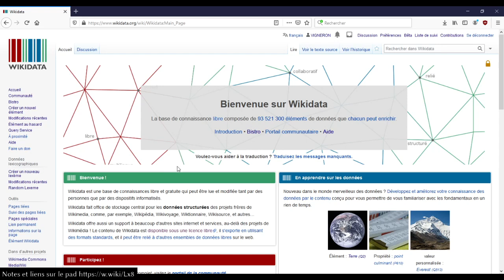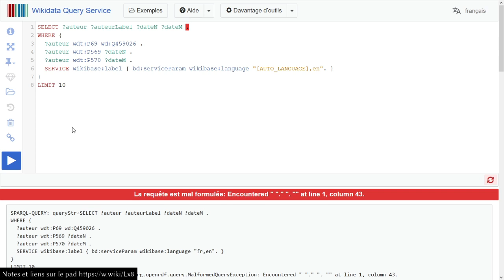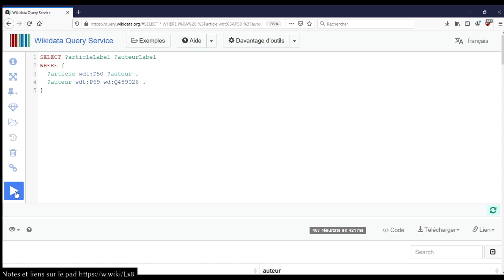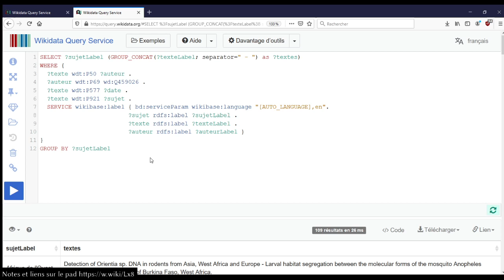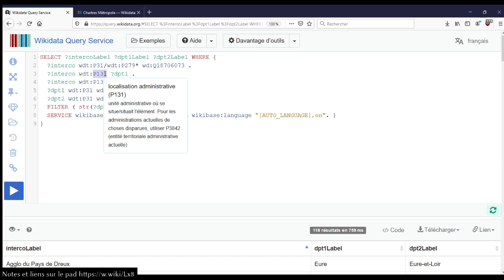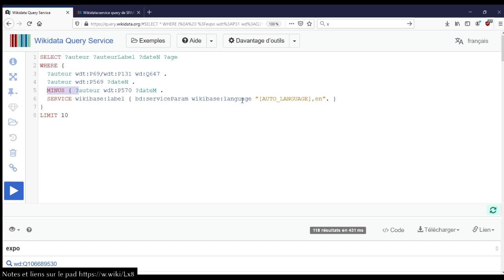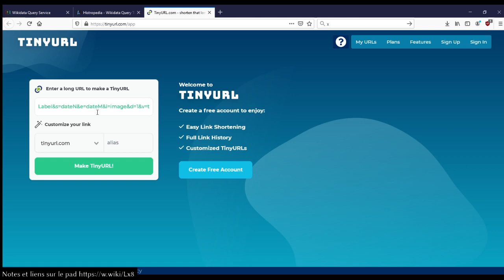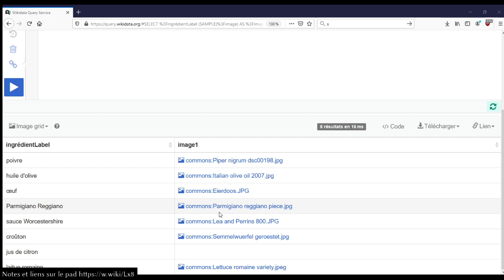SPARQL Wikidata retour aux bases #3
Session du mardi 4 mai, requête SPARQL Wikidata.
Session spéciale pour débutant-e-s sur les bases de SPARQL, démonstration de l'interface et requêtes simples.

00:00 - introduction
03:36 - personnes ayant étudié à...
19:15 - texte, date et auteur - GROUP
29:18 - EPCI sur plusieurs départements
41:00 - calcul de l'age - BIND
48:50 - frise chronologique + Histropedia
1:00:25 - bonus : comment on fait les glaces à la vanille ?
1:06:42 - conclusion